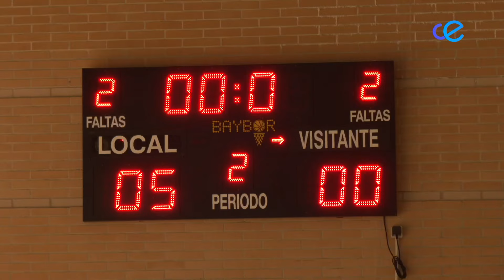(5-0) El Ceutí sigue firme en casa y consigue una plácida victoria ante el Levante